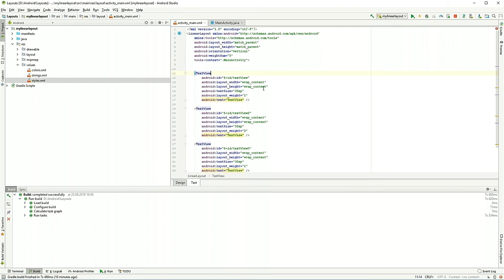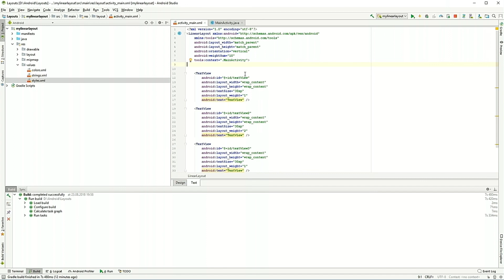Урок 13 - Linear Layout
Android LinearLayout is a view group that aligns all children in either vertically or horizontally.